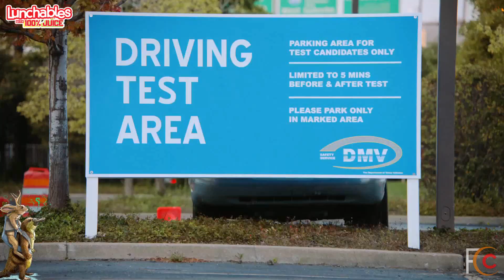All Funniest Lunchables Jackie and Platy Mixed Up Fun Commercials Ever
All Funniest Lunchables Jackie The Jackalope and Platy The Platypus Mixed Up Fun Commercials Ever
Lunchables is a brand of food and snacks manufactured by Kraft Heinz and marketed under the Oscar Mayer brand in the US and Canada, and manufactured by Mondelēz and marketed under the Dairylea brand in the UK. They were initially introduced in 1988 in Seattle before being released nationally in 1989. Many Lunchables products are produced in a Fullerton, California facility, and are then distributed across the United States.
Today, a product named LunchMakers created by Armour has been the biggest rival of Lunchables.

The term Lunchables emerged from a list of possible names for the prepackaged meal that included, among others: On-Trays, Crackerwiches, Mini Meals, Lunch Kits, Snackables, Square Meals, Walk Meals, Go-Packs, and Fun Mealz.

Lunchables offers 26 different varieties of meal combinations, which include crackers, pizzas, chicken nuggets, small hot dogs, small burgers, nachos, subs, and wraps. In a typical package, such as the crackers meal combination, it contains an equal number of crackers and small slices of meat and cheese.

Lunchables also carries an assortment of drinks and desserts. In certain meal combinations, they contain Capri Sun juice drinks, either in a traditional flavor or of the "Roarin’ Waters" variant. Other drinks that are included are bottled water with Tropical Punch flavored Kool-Aid mix and a generic unlabeled small can of cola; however, the latter was later replaced with Capri Sun drinks due to health concerns. As for dessert, some packages contain Jell-O gelatin or pudding or a candy alternative, such as Butterfingers or Reese's cups.

Taste Lunchables